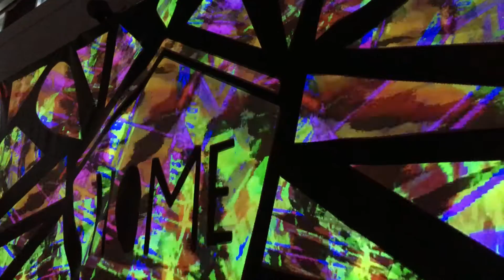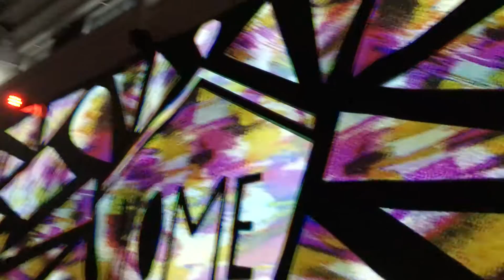Home presents: Barac @ The Old Bath House - Hackney Wick, London, 28.08.2016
■■■■■■■■■■■■■■■■■■ HOME ■■■■■■■■■■■■■■■■■■

■ Alexandra
~ Melliflow

■ Barac
~ Moment

■ Binh
~ Time Passages

■ Francesco Del Garda
~ seekers

■ Margaret Dygas
~ Perlon

■ Vera
~ Melliflow

12:00-23:45 - The Old Bath House - Hackney Wick
23:00-06:00 - After Party, East London TBA

Save the date & make your travel arrangements if you're coming from over seas.